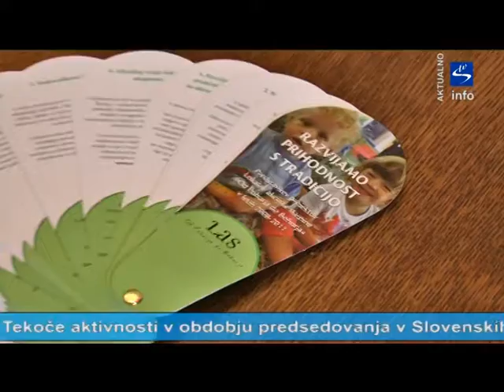Skala TV info - aktualno " Redno delovno srečanje Sveta županov LAS Od Pohorja do Bohorja"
Redno delovno srečanje Sveta županov LAS »Od Pohorja do Bohorja«, je bilo  v sredo, 30. maja 2012, ob 9. uri, v dvorani Konjičanka v  Slovenskih Konjicah.
Srečanja so se udeležili povabljeni: Župani LAS »Od Pohorja do Bohorja«, Koordinatorji LAS »Od Pohorja do Bohorja«in predstavniki Razvojne agencije Kozjansko.

Po uvodnem pozdravu, pregledu in potrditvi zapisnika zadnje seje, je bila na vrsti predaja predsedstva LAS Občini Dobrna, ki predsedovanje prevzame za čas od maja 2012 do maja 2013. Naslednja na vrsti za prevzem predsedovanja je Občina Šentjur. Tekoče aktivnosti v obdobju predsedovanja v Slovenskih Konjicah so bili projekti LAS, 50.mednarodni kmetijsko živilski sejem-sejem AGRA, program razvoja podeželja 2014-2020 in aktivnosti Društva za razvoj slovenskega podeželja.